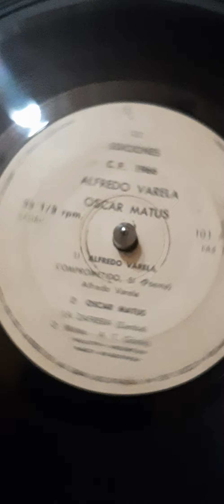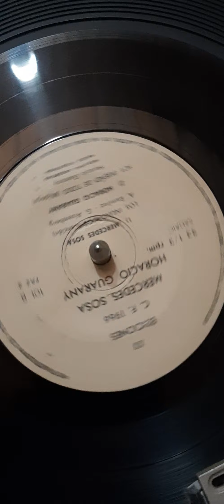Simple mercedes sosa horacio guarany alfredo varela oscar matus 1966 xx ediciones c17